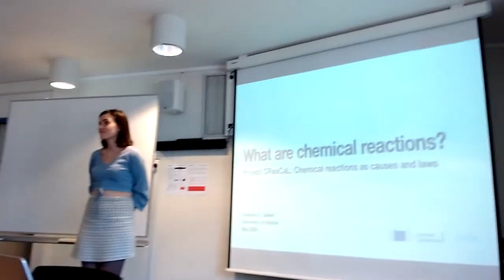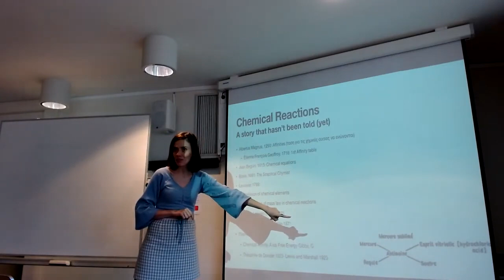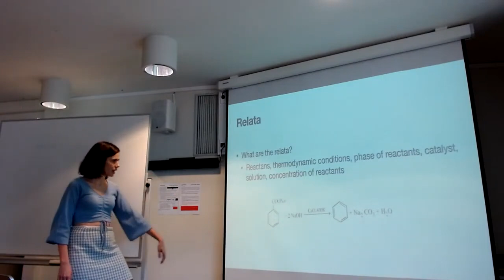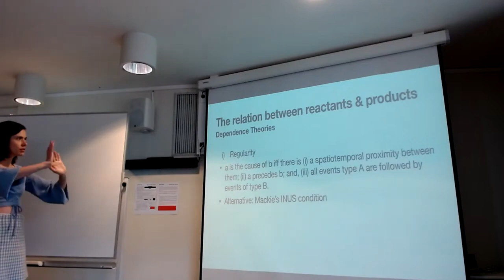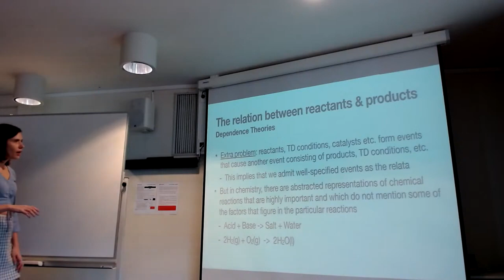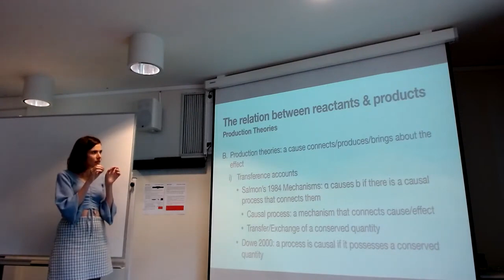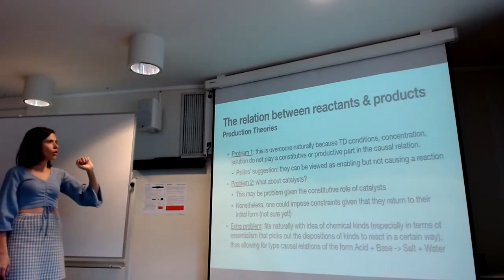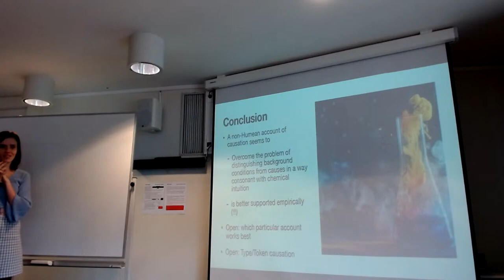CEFISES Seminar: Vanessa Seifert, “Chemical Reactions as Causal Relations”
Series: Chemistry

Speaker: Vanessa Seifert (University of Athens)

Talk: “Chemical Reactions as Causal Relations”

Abstract:

I consider whether chemical reactions can be understood as causal relations by examining three features to them. The first concerns reaction mechanisms; the second equilibrium states; and, the third catalysis. From their analysis I conclude that establishing reactions as causal relations is far from obvious. First, the prevalence of reaction mechanisms suggests that a mechanistic account of causation is plausible for chemical reactions. Nonetheless, a typical reaction isn’t an event where chemical substances irreversibly transform into other substances (just like- say- a rock would irreversibly cause the shattering of a window). Instead, it is a dynamic process which -once reaching equilibrium- results in a state where the system transforms into the products and reverses back into the reactants. When viewed from the perspective of causation, this suggests that reactions exhibit causal loops and as such they either shouldn’t be considered as genuine causal relations, or they pose a challenge for those accounts of causation that require the temporal priority of causes. Moreover, the presence of catalysts can be said to partly cause a reaction (as their absence often explains why a reaction doesn’t take place), even though they don’t substantively participate in it (because they don’t transform into products). So, it is unclear whether they should be construed as genuine causes or part of the environment which accommodates a reaction’s realisation. While I do not offer an answer to these puzzles, this analysis shows that construing reactions as causal relations is far from uncontroversial. Some features to reactions offer evidence for understanding them as causal relations, yet others make the question around their precise nature quite hard to answer.